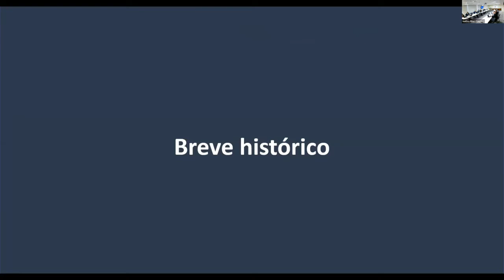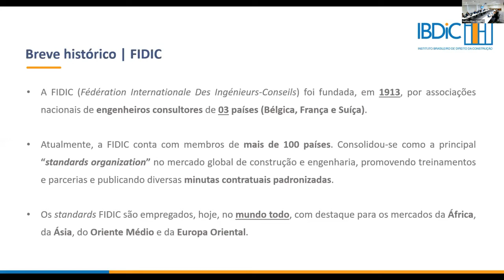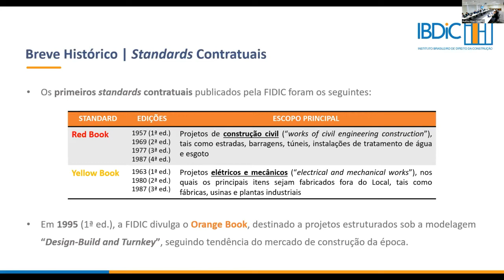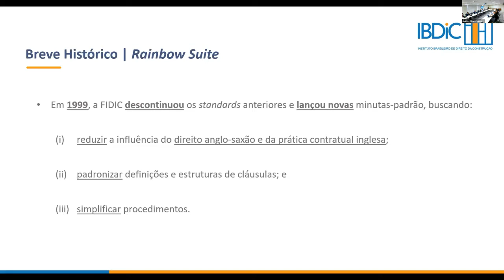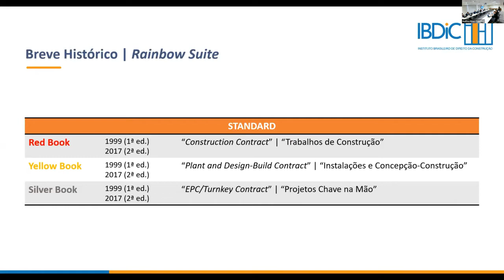Café: “Standards internacionais de contratos de construção, um olhar geral, desafios e perspectivas”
Realizamos em 17/08/22 o Café da manhã IBDiC com o tema: "Standards internacionais de contratos de construção, um olhar geral, desafios e perspectivas”.

Convidamos um time de especialistas para participarem do debate, Alexandre Arlota foi nosso moderador, e esteve acompanhado dos debatedores: Luis Otavio Rosa, Fernando Branco, Rodrigo Esposito Petrasso, Rafael Monteiro e Mariana Miraglia.

Deseja ter acesso a este conteúdo na íntegra e participar dos próximos eventos?